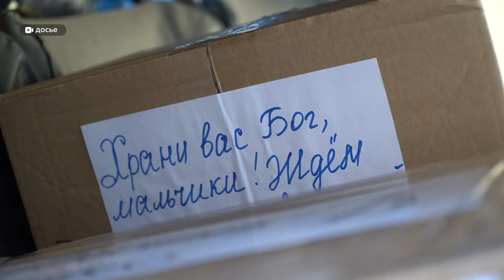"Всем миром": как жители Алтайского края помогают в сборе средств бойцам и мирному населению на СВО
Сибирская Медиагруппа стала партнёром Народного фронта по организации сбора средств бойцам на СВО и мирному населению. Речь идёт о проекте «Всё для победы», который Народный фронт запустил больше года назад. Как всё это время жители Алтайского края помогали тем, кто сейчас очень в этом нуждается?